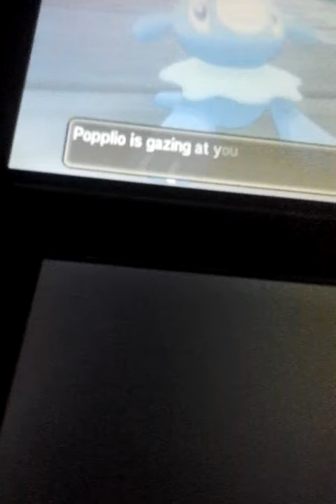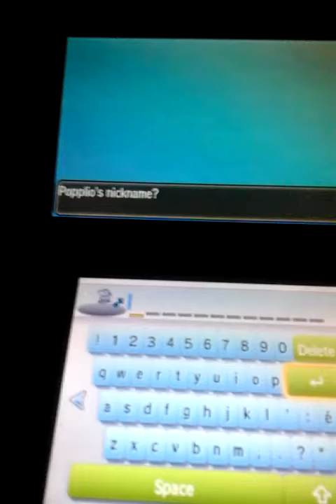Pokemon moon part 2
More people sub